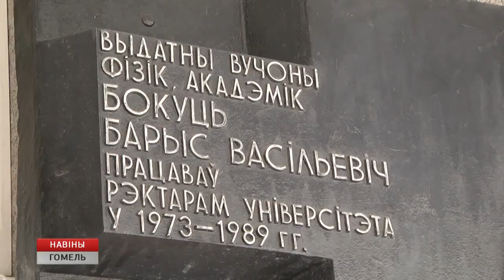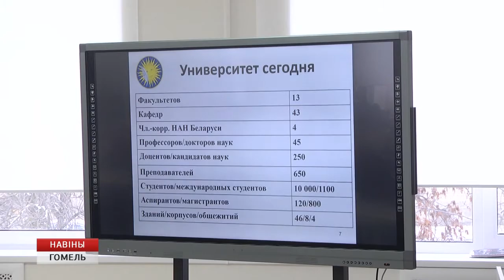V Международная конференция, посвященная памяти академика Бориса Бокутя